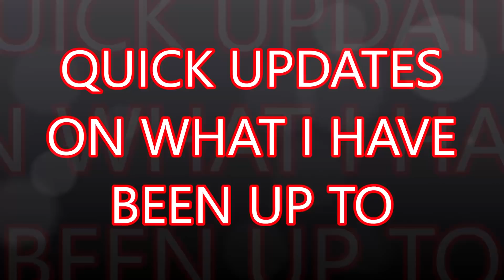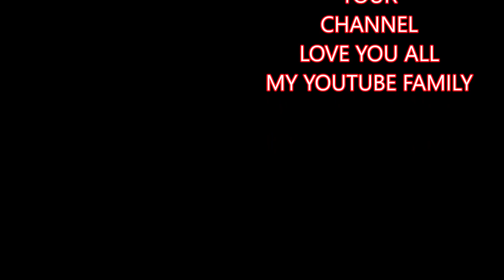QUICK UPDATES ON WHAT I HAVE BEEN UP TO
also starpuss footage
it is  what it is
hope you watch it to the end,
thanks for stopping by don't forget
also, remember the ones who watch share and comment on my videos
are the channels I watch first